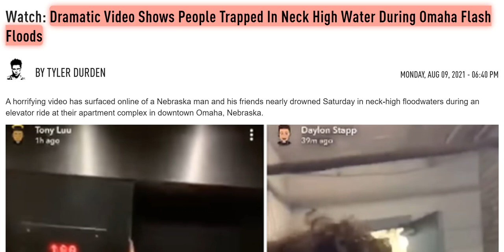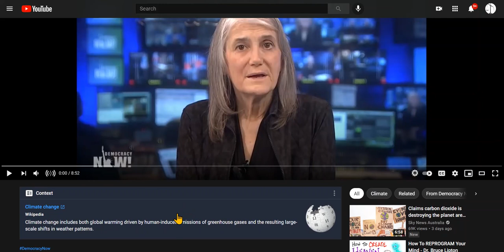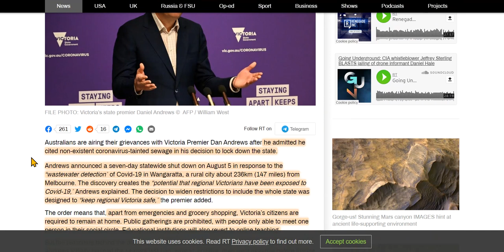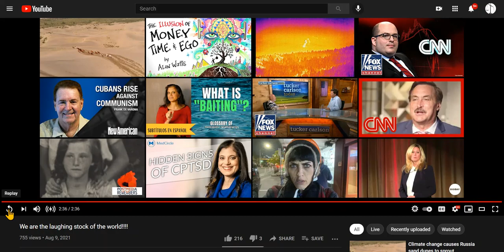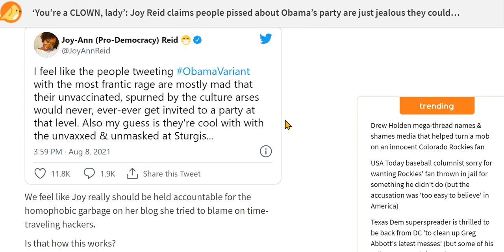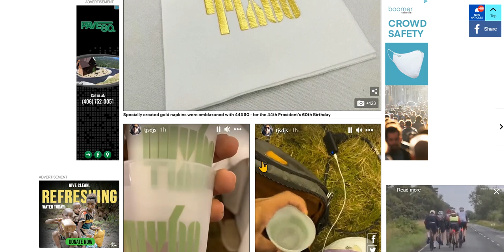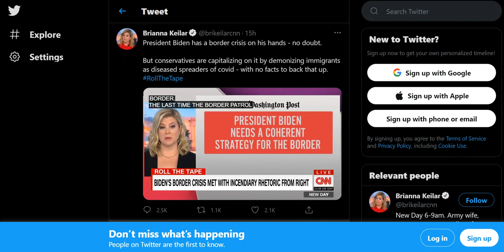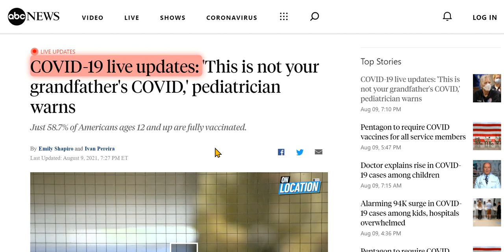All Agendas Full Speed Ahead - Don't Put Off What You Can Do Today For Tomorrow May Not Come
It has become truly revolting listening to the propagandists, and witnessing how truly brain dead, and spiritually vacant are most Americans. Links to  studies, and more important news below.